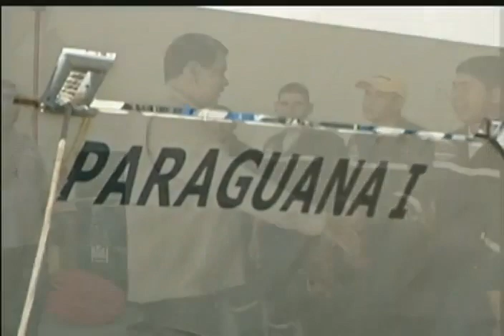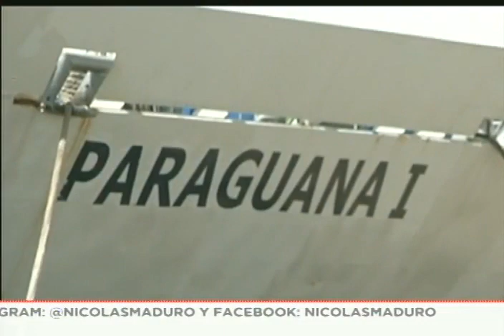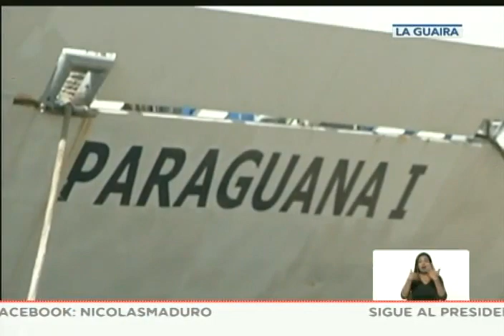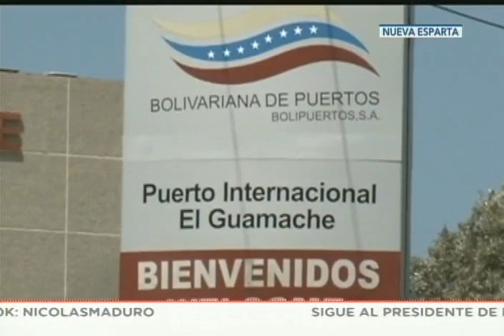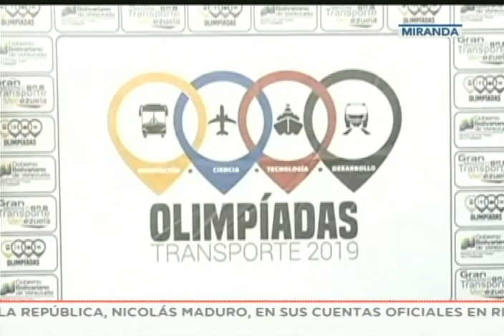Maduro lidera acto con la industria naviera nacional y la Misión Transporte, 2 agosto 2019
El Presidente de Venezuela, Nicolás Maduro, participa en un acto de impulso con la industria naviera nacional y la Gran Misión Transporte este 2 de agosto de 2019